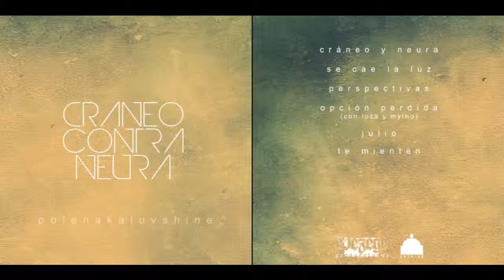Polen a.k.a. Luvshine - 05. Julio - Craneo Contra Neura "2012"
La Putavena Squad presenta Cráneo contra Neura, segunda referencia de Polen a.k.a. Luvshine. Seis cortes escritos con boli de cráneo y con el mayor regusto a neura. Instrumentales libres, como no. Grabada, mezclada y masterizada íntegramente por David Sánchez para Dezege Producciones. Diseño de portada y contraportada por GasNink Dise&ntilde;os. Ciudad Real. 2012.